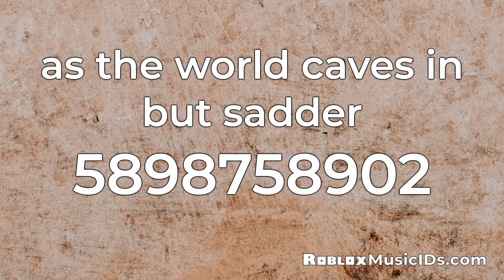Most Popular As the World Caves In Roblox Music Codes/IDs (Working 2021)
0:00 as the world caves in but sadder  ID: 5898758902
0:30 Sarah Cothran - As the World Caves In ID: 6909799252
1:00 Matt Maltese - As The World Caves In (PITCH UP) ID: 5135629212